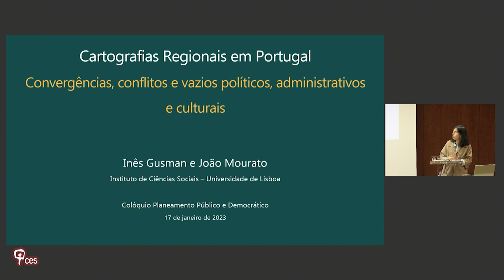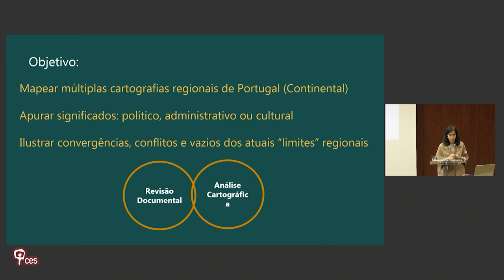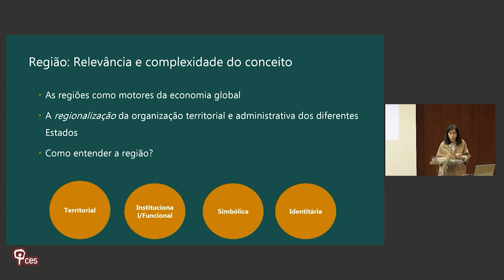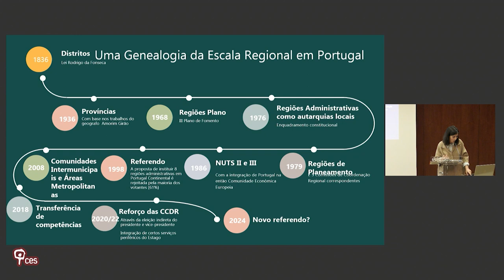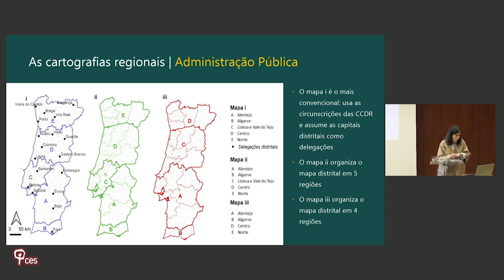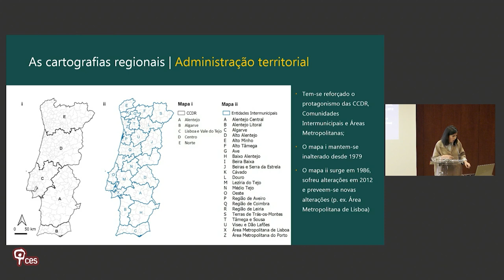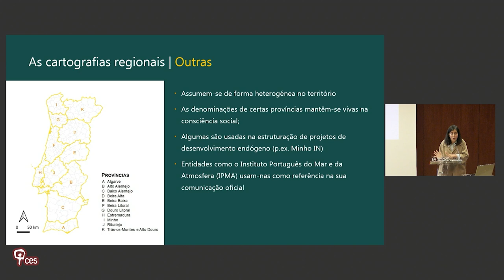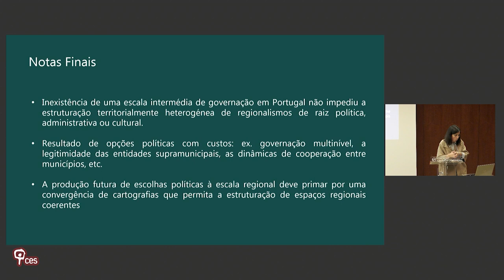Cartografias regionais em Portugal: reflexos de convergências, conflitos e vazio político, ...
Título: "Cartografias regionais em Portugal: reflexos de convergências, conflitos e vazio político, administrativo e cultural "

Inês Gusman (Univ. Santiago de Compostela; ICS-UL), João Mourato (ICS-UL)
O colóquio Planeamento Público e Democrático foi precedido de uma chamada para apresentação de comunicações. Comunicação selecionada enquadrada no painel «Planeamento e território».